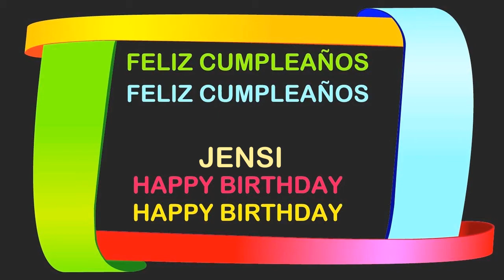Jensi Birthday Postcards & Postales